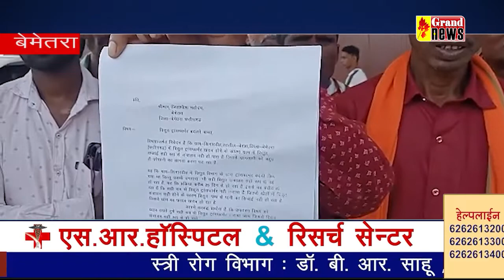Trafermer Bemetara News 14.10.2022